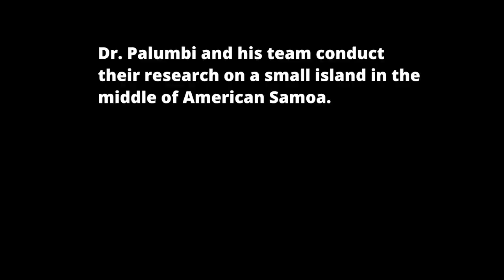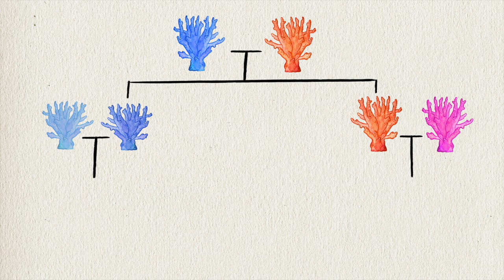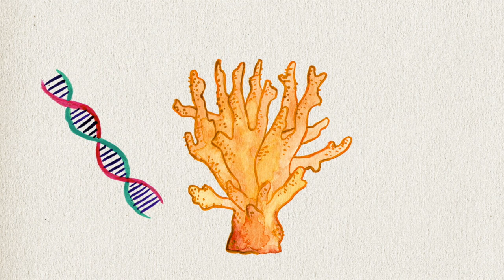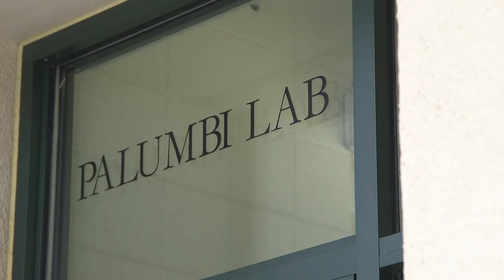Can coral survive climate change?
Coral reefs, you may have heard, are in trouble. Maybe you've even seen images of ghost-white corals, bleached by unprecedentedly high ocean temperatures. Whether those temperatures are due to El Niño or climate change, warm water isn't the only threat to our prettiest underwater organisms: There are also overfishing, ocean acidification, and even overeager snorkelers to consider. What's a coral to do to survive?

That's exactly the question that Steve Palumbi, a marine biologist at Stanford University, has devoted his career to answering. He studies corals from an island in American Samoa, where reefs thrive in extremely warm waters that mimic what the rest of the oceans may be like by 2100. We talked to Palumbi about how these super corals may hold a key to the survival of future reefs -- and what we can do to save them from all the other threats they face today. Watch our video above to learn how we can save our corals of the future.